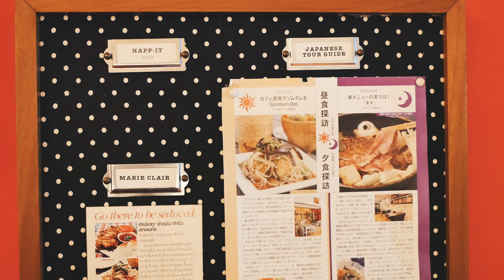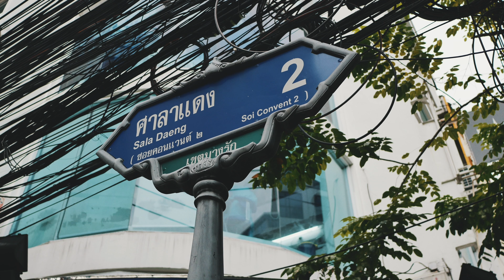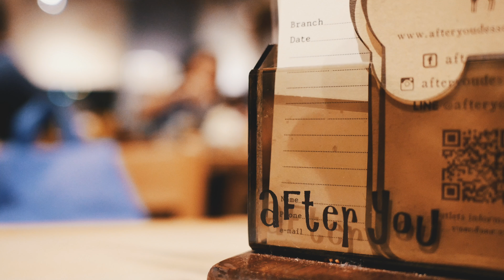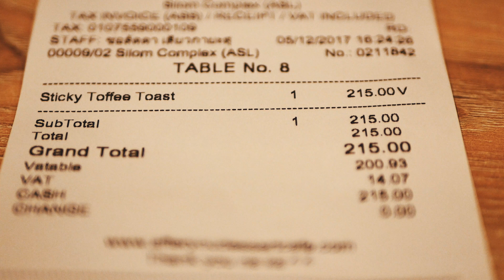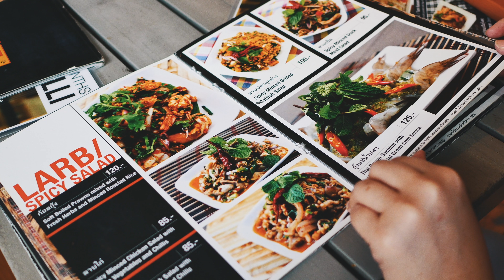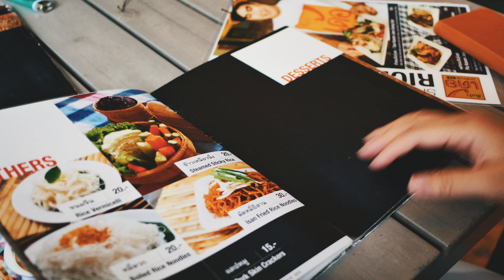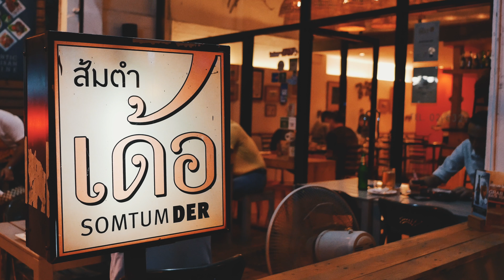[曼谷#23]Silom 區米其林一星的涼拌青木瓜佐 After You 太妃蜜糖吐司，值得專程一吃的 Isan 東北菜 Somtum Der 吧！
嗨！大家好，我是 Cassandre，這集的曼谷美食攻略影片呢，我們的任務是要品嚐一家位於曼谷 Silom 區，摘過米其林一星和米其林餐盤推薦的泰國東北菜餐廳：Somtum der。
2016 年 Somtum DER 紐約分店得到米其林一星。
2018 年 Somtum DER 是隆區本店(Si Lom, Sala Daeng)得到米其林餐盤推薦(The Plate MICHELIN)。
Som Tum DER 這間餐廳是屬於泰國東北菜系 - Isan 伊善菜，伊善地區地勢艱困，但是Isan菜之於整個泰國料理，卻有著很大的影響力，其中聞名國際的就是伊善的 Som Tum ，也就是泰式青木瓜沙拉。Som Tum 讀音類似『宋丹』，所以在網路上也有很多朋友是直接以宋單來稱呼這道伊善小吃，在泰文中，Som 是『酸』的意思，Tum 則是『搗』的動作，所以每次看到街邊小吃都是把這些新鮮食材，直接丟進木臼裡搗呀搗的，相當傳神的命名呢 XD
SomTum DER 最有名的，當然也就是 Somtum 了，這集節目中，我們就點了一道店家招牌的宋丹大拼盤(Tum Dong Der - Thai Style)，還有好好喝的伊善香料雞湯，以及同樣是Isan有名的特色菜烤豬頸肉(Grilled Pork Neck)。
同場加映的還有好好吃的 After You 蜜糖吐司(Sticky Toffee Toast)喔！
所以喜歡泰國美食的朋友們，一定不要錯過這集的影片 ^^

影片分享的美食：
😋Somtum Der 的涼拌青木瓜大拼盤(Tum Dong Der), 一份 280泰銖。
😋泰國東北伊善香料雞湯(Chicken Soup with Local Herbs, Isan Style), 一份 110 泰銖。
😋伊善烤豬頸肉(Grilled Pork Neck), 一盤 85 泰銖。
😋After You 太妃糖蜜糖吐司(Sticky Toffee Toast), 215 泰銖。

Somtum Der 交通路線：
要到 Somtum Der 的話，就是搭乘 MRT 到 Silom 站下車，或是 BTS 坐到沙拉當站(Sala Daeng)下車。
下車後一直往前走，到了沙拉當二巷轉進去，走沒多久就會到了。

Somtum Der 營業時間：
每天上午 11 點到下午 2 點 30 分。
下午 4 點 30 分，到晚上 10 點 30 分(下午2點30~4點30休息)。

After You Silom Complex 分店營業時間：
每天上午 10 點到晚上 10 點(跟隨 Silom Complex 百貨的營業時間)

Somtum Der(Silom 是隆區本店)地址：
5/5 Saladaeng Rd, Khwaeng Silom, Khet Bang Rak, Krung Thep Maha Nakhon 10500泰國

After You Silom Complex 分店：
30/15 Silom 2/1, Khwaeng Silom, Khet Bang Rak, Krung Thep Maha Nakhon 10500泰國
SILOM COMPLEX, 2nd Floor

本片是以 Panasonic Lumix GX85/GX80 4K 影片拍攝。
鏡頭：
Panasonic LEICA DG SUMMILUX 15mm F1.7,
Panasonic LUMIX G 25mm F1.7 ASPH.